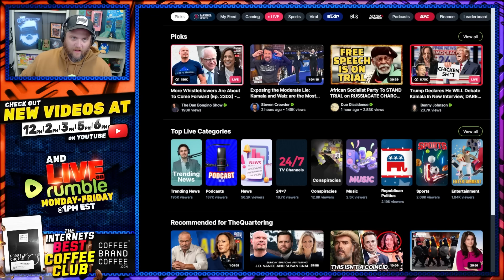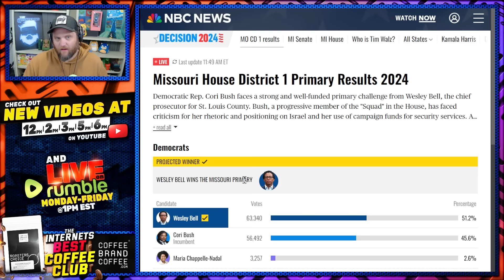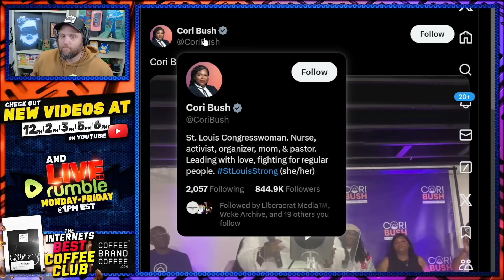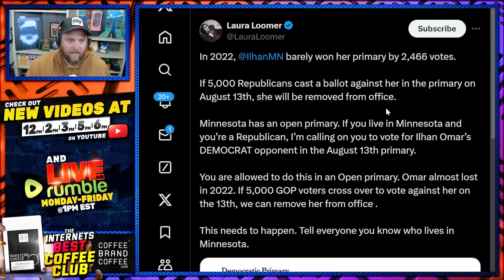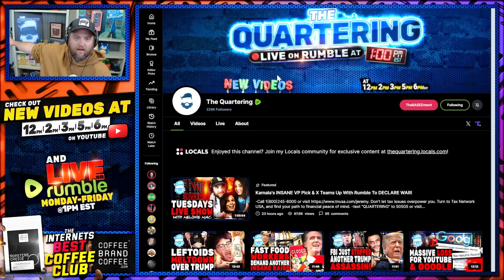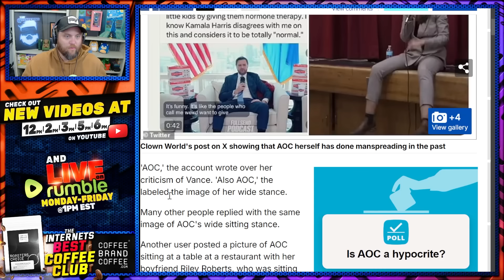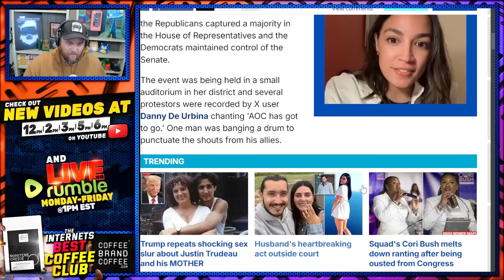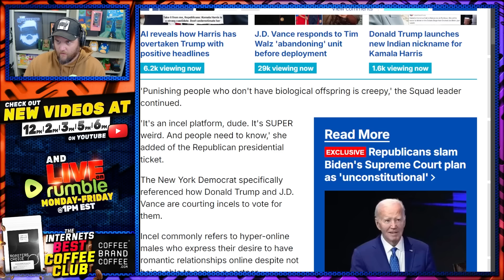AOC Humiliated By Old Post! Woke Squad Member DEFEATED By Total Unknown Proving X Is NOT Real Life!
The woke squad is crumbling